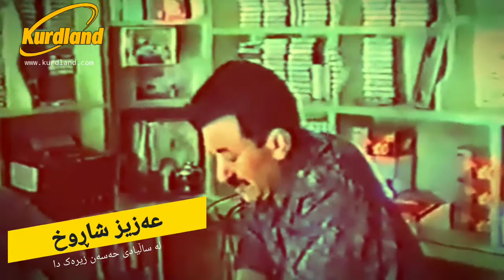Aziz Shahrokh - Le sallyadi Hesen Zirek da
عەزیز شاڕوخ لە ساڵیادی حەسەن زیرەک دا